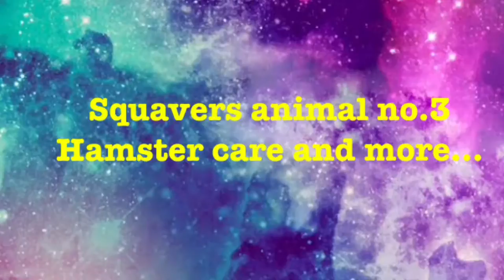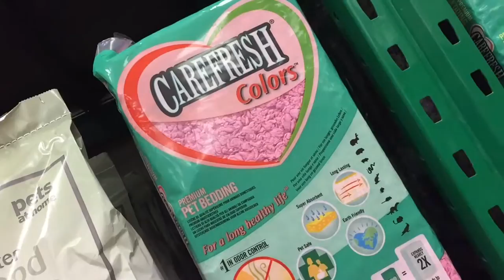PETS AT HOME | Squavers Hamsters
So today I went to pets at home and I thought it would be cool for you guys if I filmed in there for you!